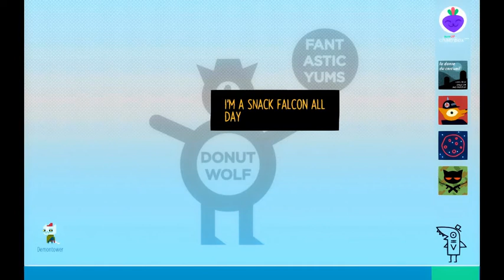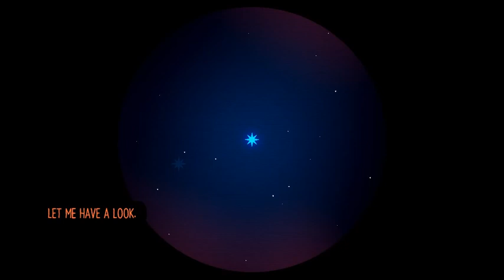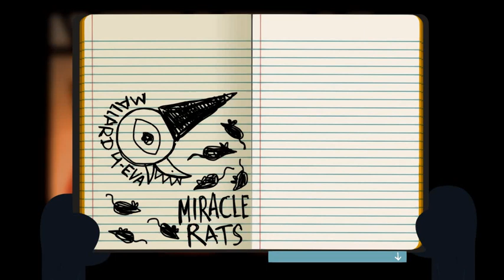Night in the Woods pt6: Just A Dream?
"Sleep is confusing, Dreams are Baffling, The transition from one alternate reality to another is a tolerated madness." - Nightvale